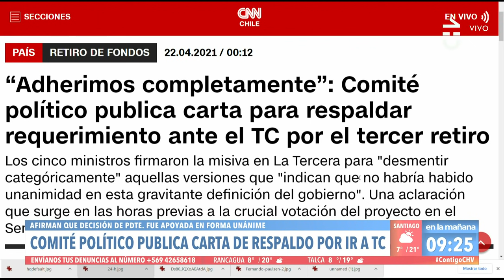¡CHOCÓ EBRIO! Candidato a concejal UDI quedó con arresto domiciliario - Contigo en la Mañana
El candidato a concejal por Curicó, Germán Correa, chocó en estado de ebriedad durante la noche del martes. Además, ostentaba propaganda en su automóvil, que está prohibido.

El Juzgado de Garantía de Curicó dictaminó arresto domiciliario nocturno y arraigo nacional para Correa durante los tres meses que dure la investigación.